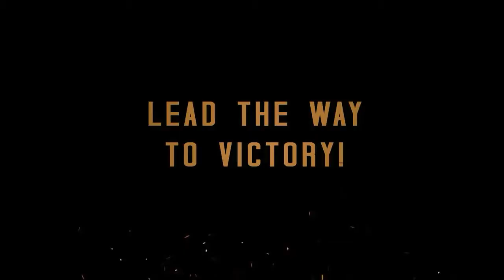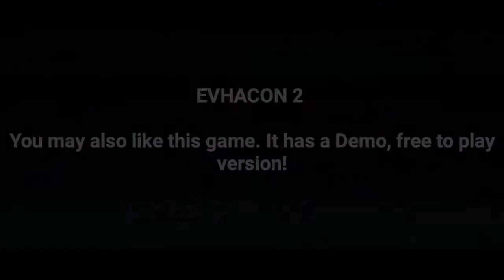Top 10 best ofline Android mobile games of 2018(wifi)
Hy.guys you not now English. It's no problem. Please join me and learn it.